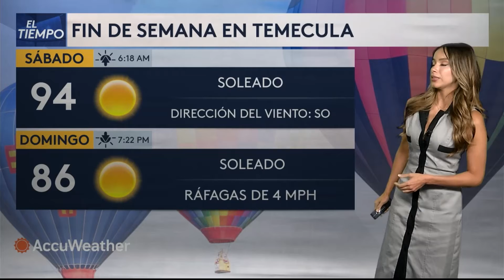Pronóstico del tiempo para el fin de semana.